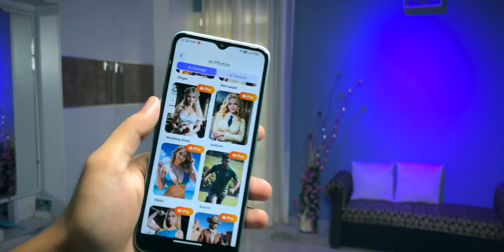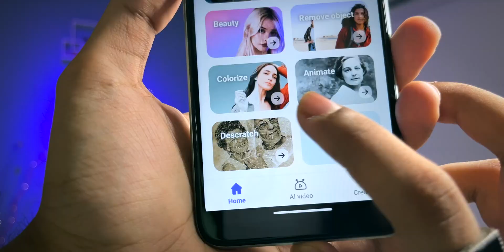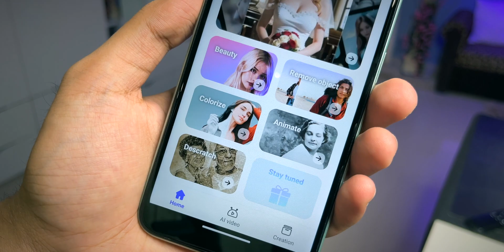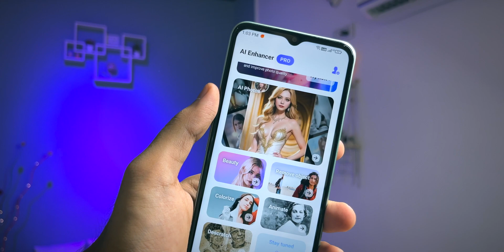Unveiling the SECRET App for Creating Viral AI Videos and Photos 😮 | HitPaw AI